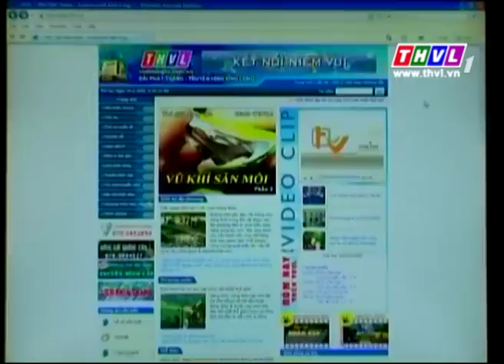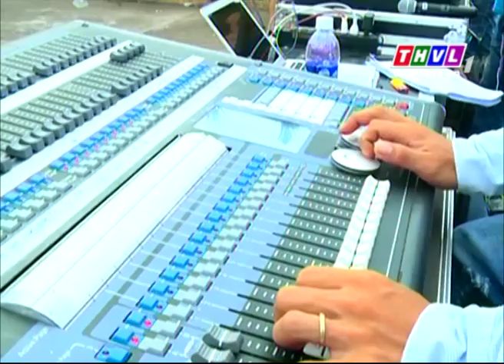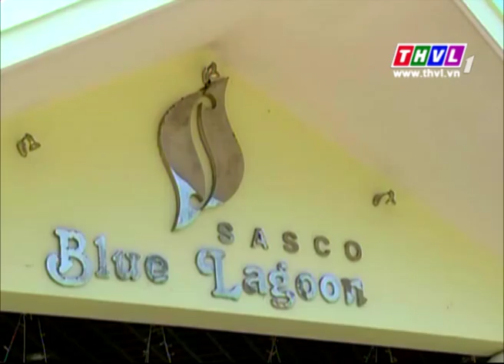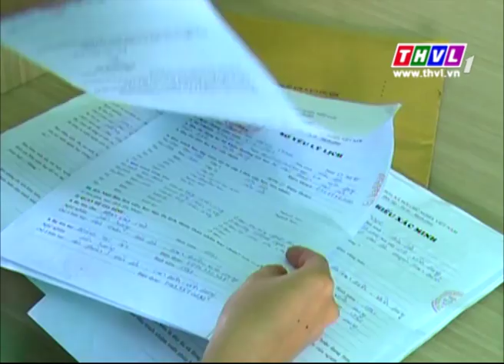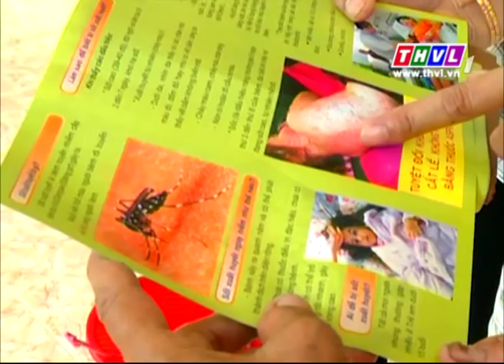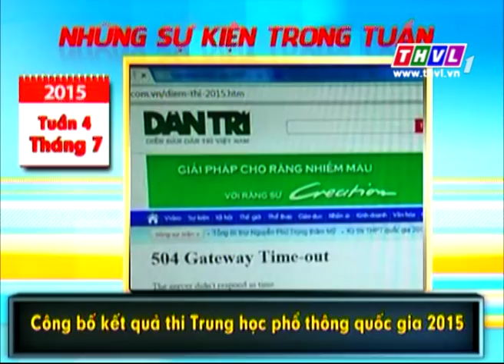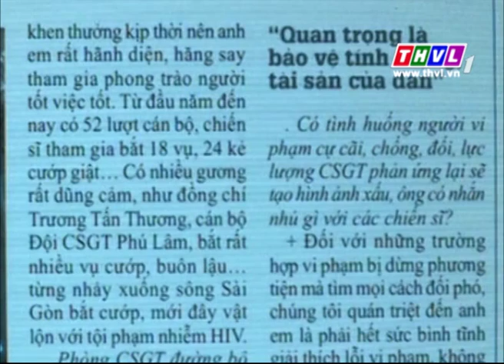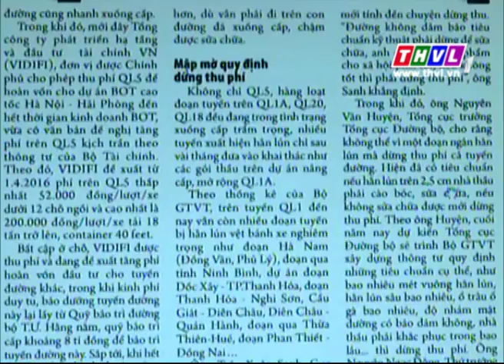THVL | Chào buổi sáng (25/07/2015)